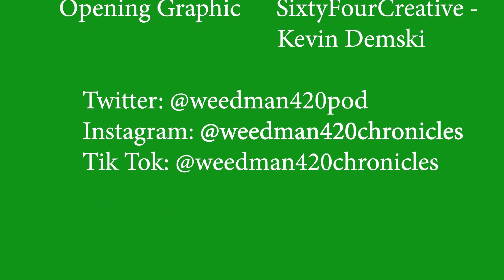EP 111 - Indica & Sativa or Afghani & Equatorial. Will cannabis classification change?